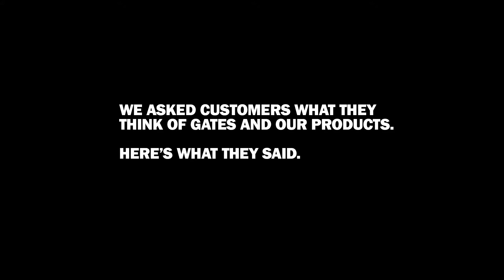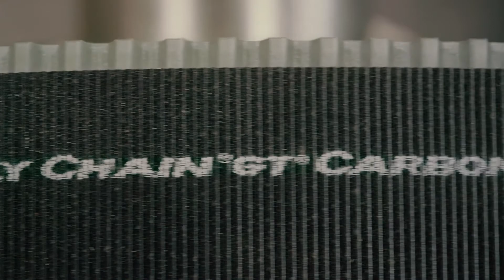Chain to Belt Conversion - Case Study: Timber Mill - PolyChain® GT Carbon™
See how Gates Industrial improved efficiency and reduced maintenance costs for this timber mill by converting their chain drives to PolyChain® GT Carbon™ synchronous drives.